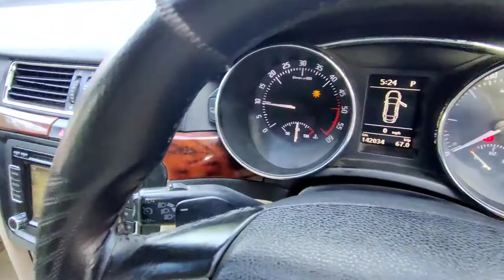Skoda Superb 2010-Elegance 2.0 TDI CR- AUTOMATIC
Key Specifications of Skoda Superb 2010
 Elegance 2.0 TDI CR AT
ARAI Mileage: 17.2 kmpl
City Mileage: 13.0 kmpl
Fuel Type: Diesel
Engine Displacement (cc): 1968
No. of cylinder: 4
Seating Capacity: 5
TransmissionType: Automatic
Boot Space (Litres): 565
Fuel Tank Capacity: 60.0
Body Type: Sedan
Ground Clearance Unladen: 158mm
Phone number :80722 _72848

Comfort & Convenience
Power Steering
Power Windows-Front
Power Windows-Rear
Air Conditioner
Heater
Adjustable Steering
Automatic Climate Control
Air Quality Control
Remote Trunk Opener
Remote Fuel Lid Opener
Low Fuel Warning Light
Accessory Power Outlet
Trunk Light
Vanity Mirror
Rear Reading Lamp
Rear Seat Headrest
Rear Seat Centre Arm Rest
Height Adjustable Front Seat Belts
Cup Holders-Front
Cup Holders-Rear
Rear AC Vents
Heated Seats Front
Heated Seats - Rear
Seat Lumbar Support
Parking Sensors
Rear